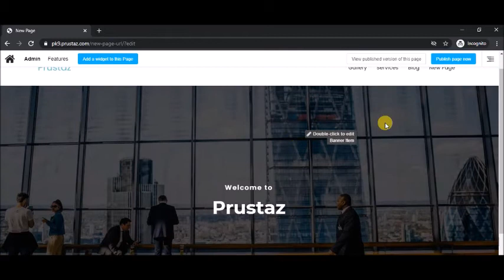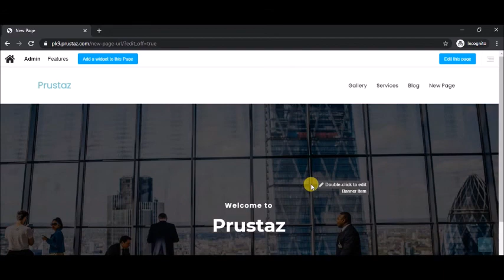Add a widget to page